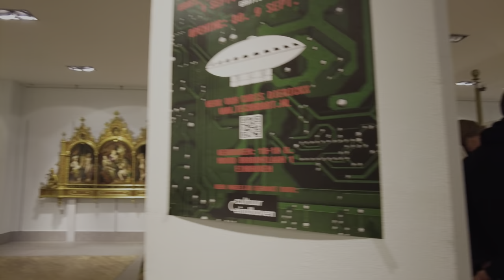Cornelis Le Mair